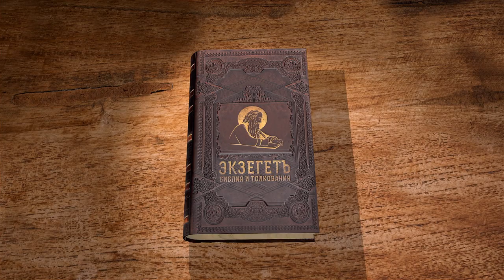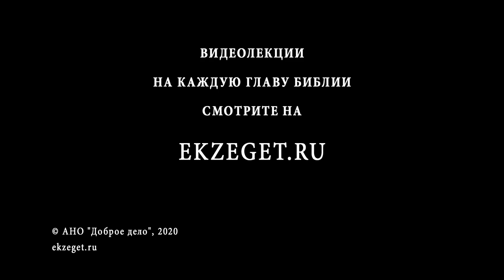Книга Премудрости Иисуса, сына Сирахова. Глава 16. Андрей Десницкий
Не желай множества негодных людей. Лучше один праведник нежели тысяча грешников. Грешник не скроется от кары Божественного Правосудия. Каждый получит по делам своим. Законы Господни святы и нерушимы.